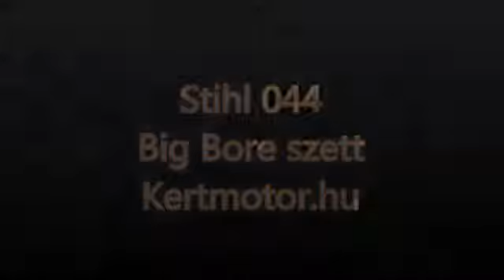kertmotor.hu Stihl 044 Felújítás 1 rész